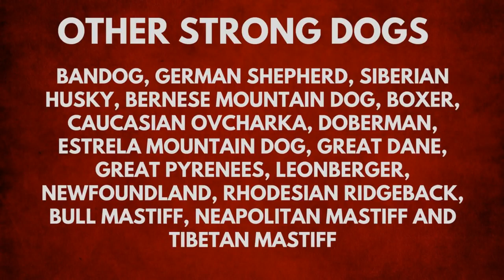TOP 10 Strongest Dog Breeds